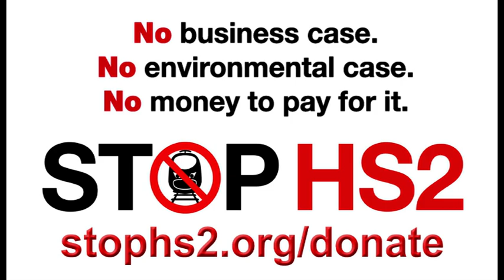"Inhumane" one-way gates installed on badger setts for HS2 vanity project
An ancient woodland in The Chilterns has been destroyed and one-way gates have been installed on badger setts so the badgers are unable to return to their homes.
Tom Edwards reports for BBC1 London News, 20th Nov 2020